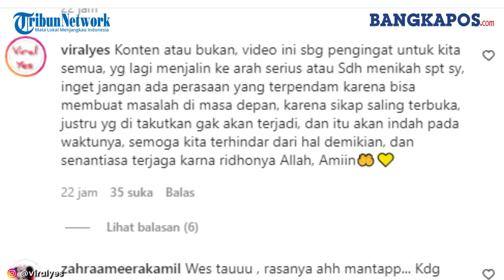Meski Duduk Disamping Pacarnya, Pria ini Genggam Tangan Wanita Lain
Video viral itu diunggah akun Instagram @viralyes, Senin (24/1/2022).
Dalam video yang diunggah tersebut, terlihat sepasang pria dan wnaita berada dalam satu tongkrongan yang sama. Mereka bersama beberapa orang lainnya yang duduk melingkar. Nampak, seperti serius membahas sesuatu.